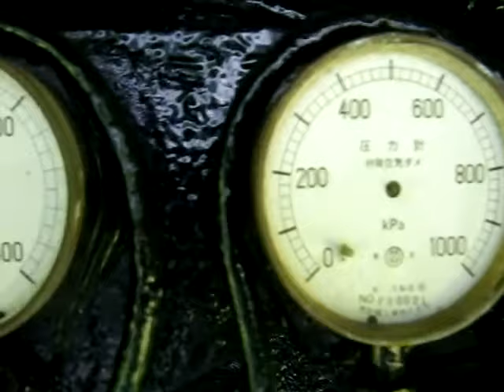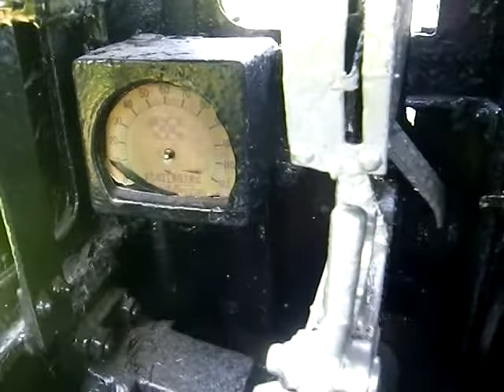山口県下関市青年の家に保存される D51形[でごいち]蒸気機関車D51768号機（山口県下関市） 日本国有鉄道（国鉄）の前身である鉄道省が設計・製造したD51形「でごいち」蒸気機関車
【D51768号蒸気機関車】
下関市青年の家(一里山公園)に保存されているD51形蒸気機関車D51768号機（山口県下関市）
D51形式蒸気機関車は、「でごいち」の愛称で親しまれ、日本の代表的機関車として昭和11年に1号機が誕生して以来1,115輌が製作され、戦後の旅客、貨物輸送の花形として活躍しました。
このD51768号は昭和18年2月に川崎車輌(株)でつくられ、主に下関機関区に配置され山陰線の旅客、貨物輸送に当たりその走行距離は133万4千キロに及んでいます。
この度下関市では、この由緒あるD51768号を日本国有鉄道のご厚意により、教育の100年の記念としてここに保存することになりました。

全長19,500mm
最大幅2,780mm
最高高3,980mm
機関車重量(積)77,7t
炭水化車重量(積)47,4t
動輪直径1,400mm
最大馬力1,575PS
最大速度75㎞/h

1943-9月：川崎車輌兵庫製番2866　配属東京局配置田端区
1944-9月：水戸区
1945-11月：白河区
1945-12月：下関区
1972-3月：厚狭区
1972-9月：廃車